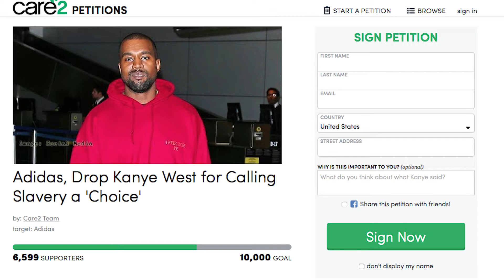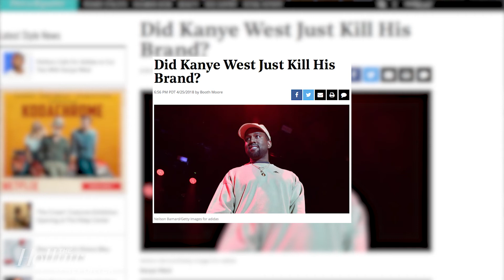Kanye West: Petition Calls for Adidas to Cut Ties With Rapper | THR News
Kanye West's recent comments about slavery — denying hundreds of years of resistance — have led to a petition on Care2 calling for Adidas to boycott West.